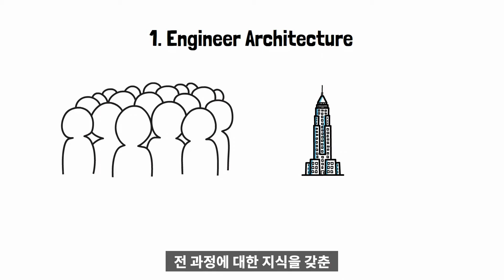취업 프리패스! 기사자격증 top4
가장 쉽고 빠르게 스펙을 업! 시킬 수 있는 방법은 무엇일까요?

바로 직무에 대한 기본적인 역량을 증명할 수 있는 수단!
기사자격증을 취득하는 것인데요,
어떤 자격증을 따야 하나 고민인 분들에게
기사자격증 top4를 소개해드립니다.

이제 초라한 스펙 걱정하지 마세요!